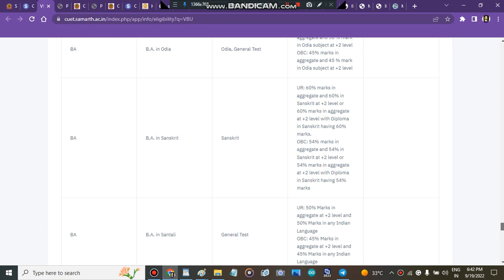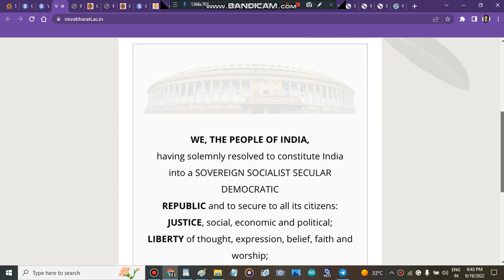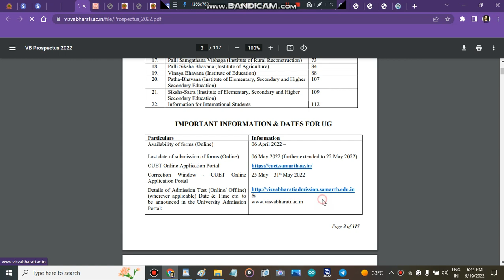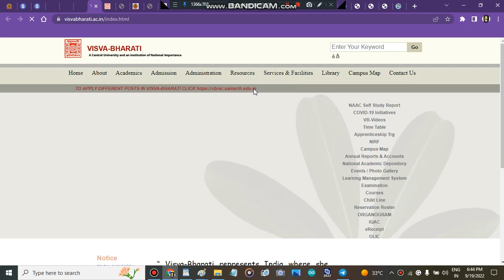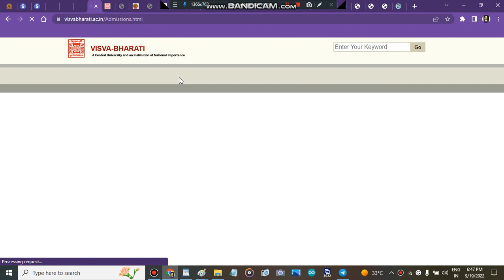visva bharti university admission process 2022|Viva-Bharti University Counselling Portal 2022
bhu cutoff
au ba cutoff 2022
amu entrance
bhu ma hindi
au result
 CUET
CUET  Exam
cuet application form
cuet exam
cuet
cuet classes
cuetgeneraltest
cuet syllabus
cucet news
cucet hoga
cucet form
cucet application
bhu application
cucet notification
bhu notification
chs entrance
cucet entrance
llb entrance
bed entrance
bhu concept
bhu result
chs notification
chs admission
" delhi university admission open 2022"
" admissions 2022"
" colleges admissions 2022"
" Visva Bharti Central Universitysubject wise cutoff"
" Visva Bharti Central University how to fill admission form"
" how to get admission in Visva Bharti Central Universityafter cuet marks"
" Visva Bharti Central University"
" visva-bharti university counselling portal 2022"
" admisison in visva bharti university"
" central university admisison process 2022"
" central university admisison 2022"
" central university admisison portal 2022"